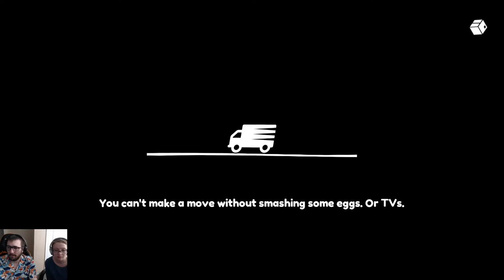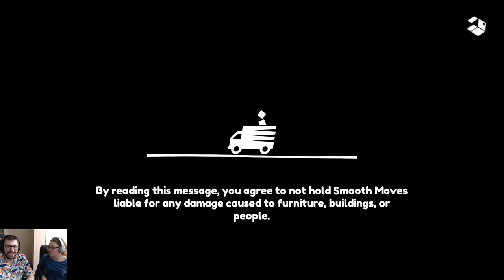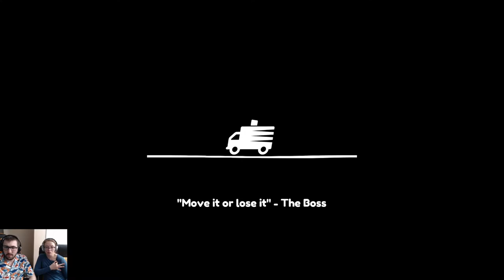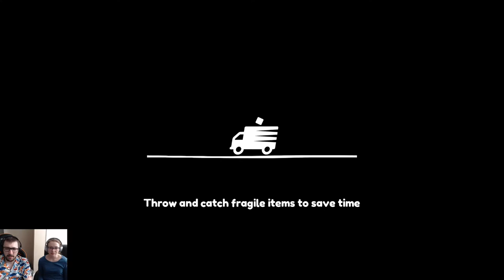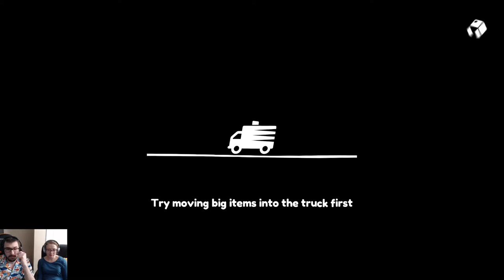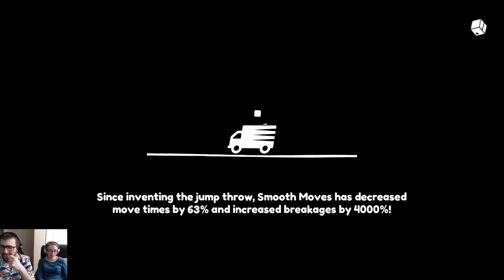Chemo Game Nights: Stream 1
Lets play some Moving out with friends!